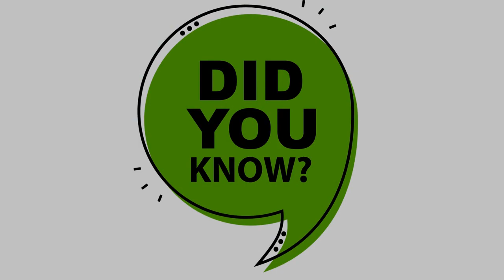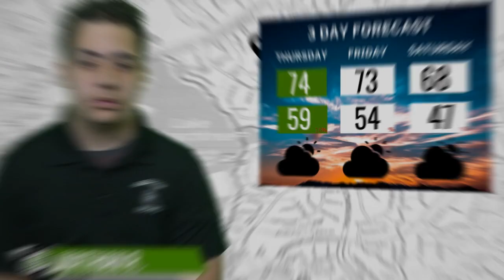Thursday Morning News 3-23-23